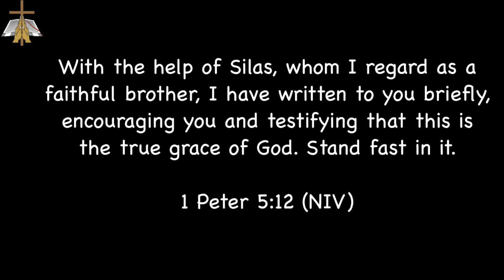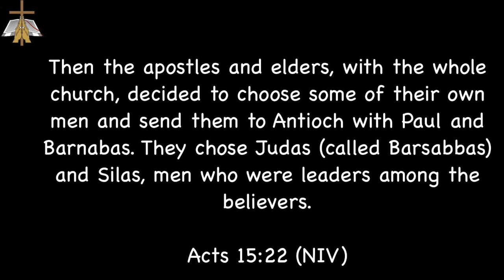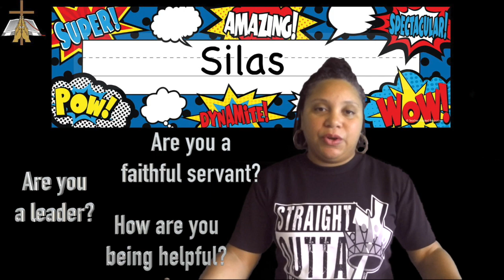Legacy Kidz May 31st, 2020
Online Children's Ministry of United Christian Center